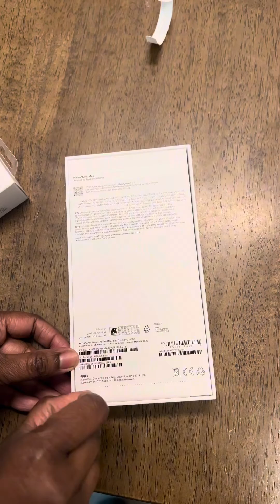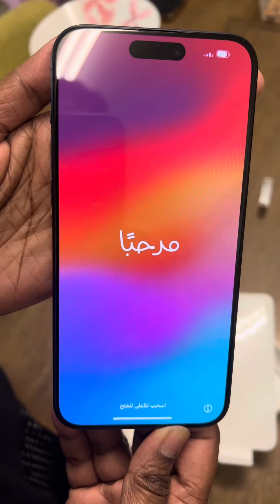Finally I buy iPhone 15pro max /kannada vlog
instagood. Monkey Man